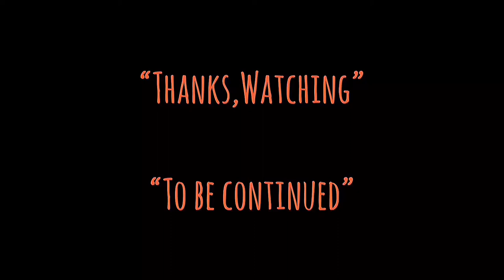| แซมมวลเอลแนะนำหนัง | กอดคอกันไว้อย่าให้ใครเจาะกะโหลก | BULLET IN THE HEAD-1990 | 喋血街头 | Samuel TH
-แสบ
-sabsamuel
-sabsamuelkhamphiman

แซมมวลเอลแนะนำหนัง | กอดคอกันไว้อย่าให้ใครเจาะกะโหลก | BULLET IN THE HEAD-1990 | 喋血街头 | Samuel Action MAN TH.

กอดคอกันไว้ อย่าให้ใครเจาะกะโหลก (Bullet in the Head)
พ.ศ. 2533/1990
ภาพยนตร์แนว ‧ แอ๊กชั่น/ดราม่า/สงคราม

เรื่องราวของเพื่อนรักสามคนที่เกิดขึ้นในปี 1967 เมื่อ แฟรงก์ (แจ็คกี้ จาง) ถูกลูกกระจ๊อกของแก๊งมาเฟียศัตรูรุมทำร้ายขณะเดินทางไปงานแต่งของ เบน (โทนี่ เหลียง เฉาเหว่ย) จุดชนวนให้ เบน และ พอล (เวส ลี) เพื่อนสนิทอีกคนโมโหและตัดสินใจฆ่าหัวหน้าแก๊งมาเฟียนั้นทิ้งทันที ก่อนพวกเขาจะหลบหนีความผิดไปกบดานอยู่ที่เวียดนามด้วยกัน แต่ดูเหมือนโชคจะไม่เข้าข้างเพราะในขณะนั้นเวียดนามกำลังระอุไปด้วยสงครามใหญ่พอดี และแม้พวกเขาจะเอาตัวรอดได้ด้วยการทำธุรกิจมืดกับมาเฟียฮ่องกงในไซง่อน แต่สุดท้ายก็ก่อเรื่องให้ตัวเองถูกตามล่าอีกครั้งจากทั้งลูกสมุนมาเฟียใหญ่และพวกเวียดกง บททดสอบมิตรภาพอันแน่นแฟ้นของพวกเขาจึงเริ่มต้นขึ้นอีกครั้ง

กำกับ
จอห์น วู
เขียนบท
จอห์น วู
แพทริค เหลียง
เจเน็ต ชุน
อำนวยการสร้าง
จอห์น วู
นักแสดงนำ
เหลียง เฉาเหว่ย
จาง เซี๊ยะโหย่ว
หลี่ จื่อสง
เยิ่น ต๊ะหัว
ดนตรีประกอบ
เจมส์ หว่อง
โรมิโอ ดิแอซ
โกลเด้น ปรินเซส ฟิล์ม โปรดักชั่น
นนทนันท์ เอ็นเตอร์เทนเม้นท์
(ไทย)
วันฉาย
17 สิงหาคม ค.ศ. 1990
136 นาที
ประเทศ
ฮ่องกง ฮ่องกง
ภาษา
กวางตุ้ง
3,500,000 ดอลลาร์ฮ่องกง
รายได้
8,545,123.00 ดอลลาร์ฮ่องกง